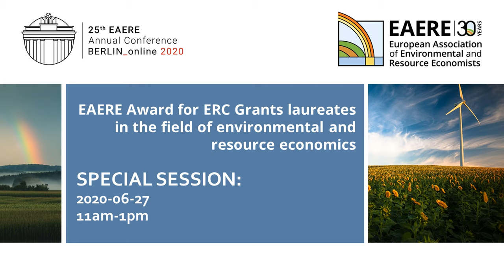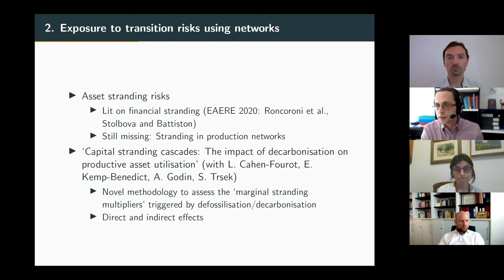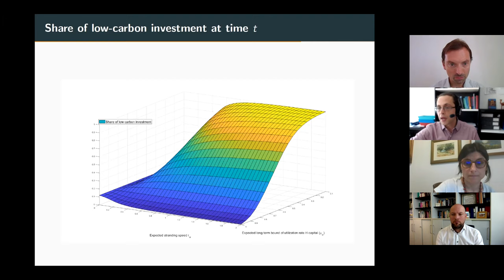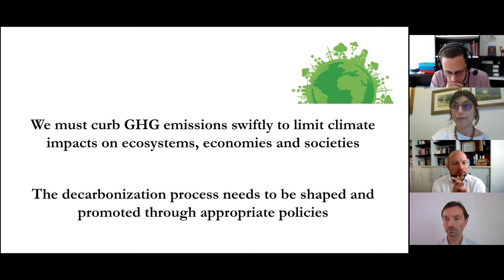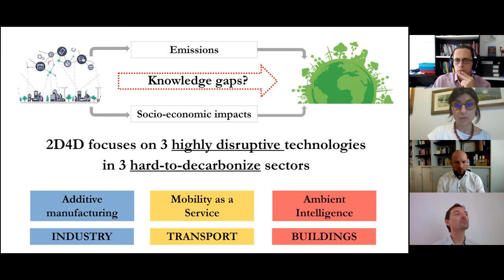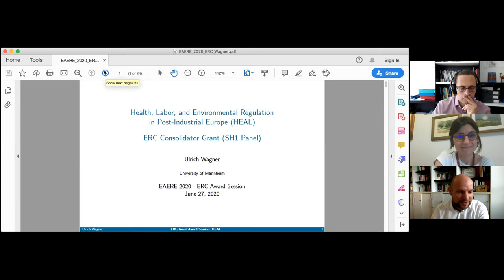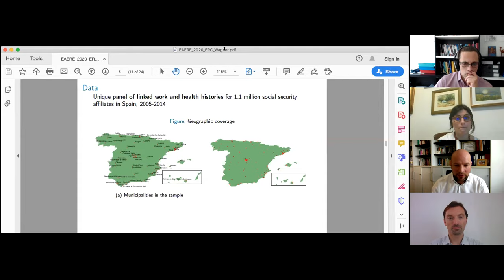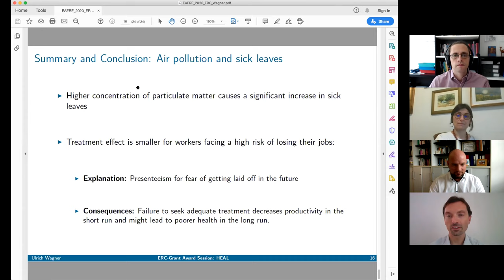Session: ERC Grants Laureates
This EAERE2020 special session is dedicated to this year’s winners of the EAERE Award for ERC Grants laureates in the field of environmental and resource economics. Each of the ERC laureates will present on their current and future research, as well as offering insights into the application process.

00:00:05 - Introduction by Simon Dietz, London School of Economics (LSE)
00:02:20 - Emanuele Campiglio, Vienna University of Economics and Business; University of Bologna; RFF‐CMCC European Institute on Economics and the Environment (EIEE), Centro Euro‐Mediterraneo sui Cambiamenti Climatici, Italy
00:33:09 - Elena Verdolini, University of Brescia; RFF‐CMCC European Institute on Economics and the Environment (EIEE), Centro Euro‐Mediterraneo sui Cambiamenti Climatici, Italy
00:59:44 - Ulrich Wagner, University of Mannheim
01:28:00 - Panel Discussion on ERC application process